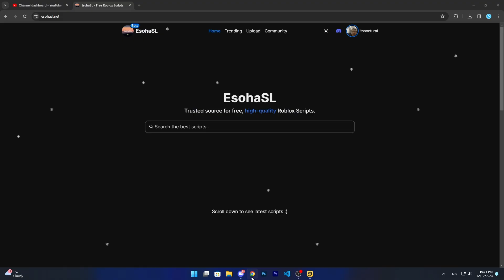[UGC LIMITED] TTD 3 | Instant UGC Script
[UGC LIMITED] Roblox TTD 3 | Instant UGC Script
‒‒‒‒‒‒‒‒‒‒‒‒‒‒‒‒ [ Scripts ] ‒‒‒‒‒‒‒‒‒‒‒‒‒‒‒‒